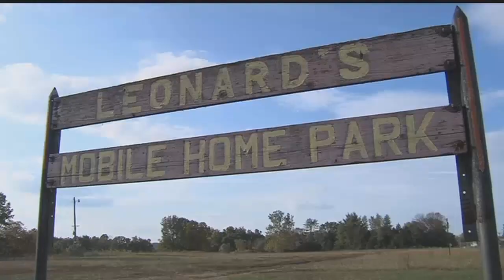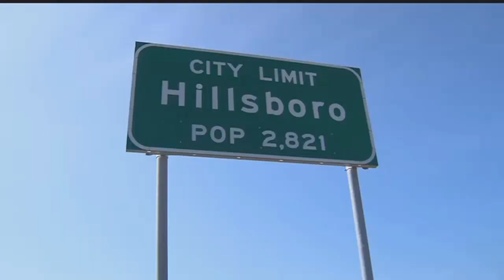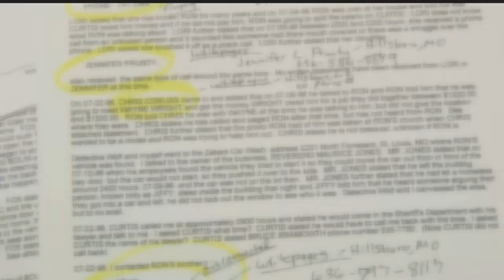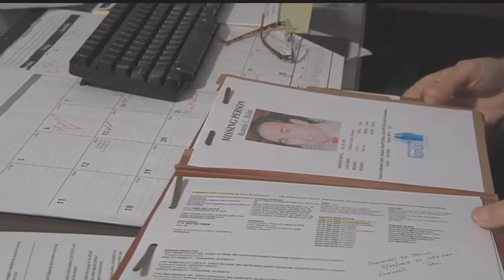Curtis Wayne Wright and the case of the missing man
Locked up in Lee County and accused of murdering a prominent doctor inside her own home, NBC2 is learning Curtis Wayne Wright has been on the radar of police in Missouri for decades -- long before he was ever accused of killing Teresa Sievers.